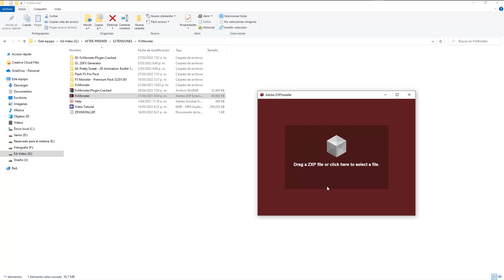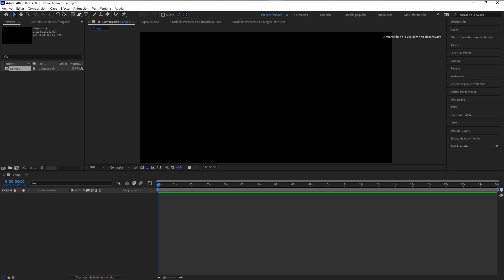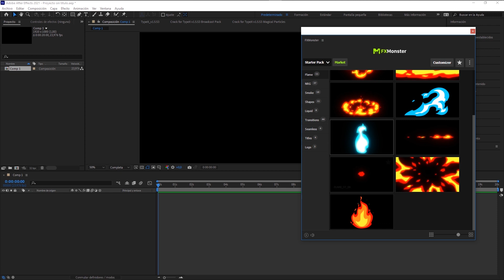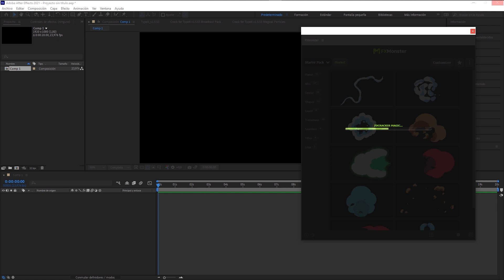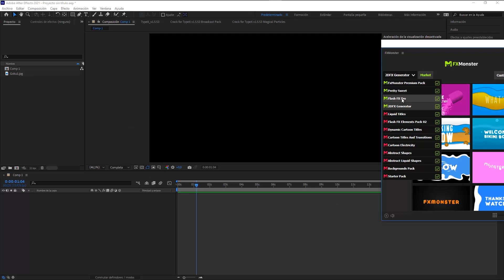Plugin "FXMonster" en After Effects, Tutorial. Elementos animados 2D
Un pequeño tutorial  como instalar la Extensión de elementos animados FXMonster para After Effects, "si al momento de instalar cada paquete no les funciona la clave, intenta hacerlo sin conexión internet"

Password: Alejo_Suarez

Instaladores de la extensión, probar cual de los dos les sirve.